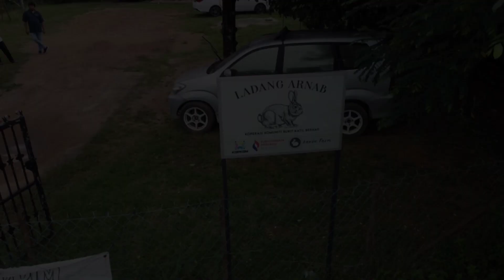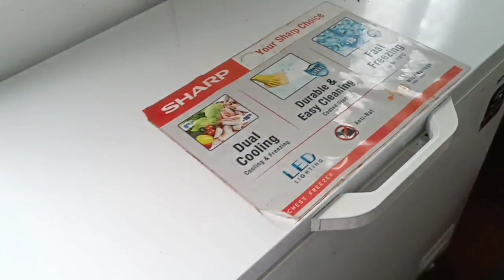Ladang Arnab di Masjid Tanah Melaka Part 1